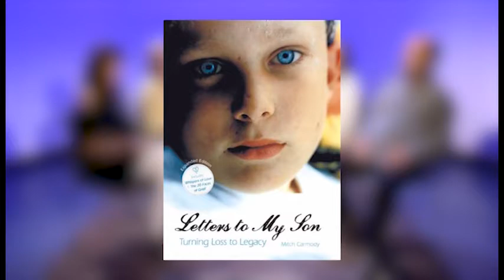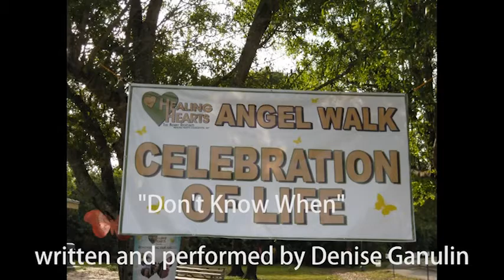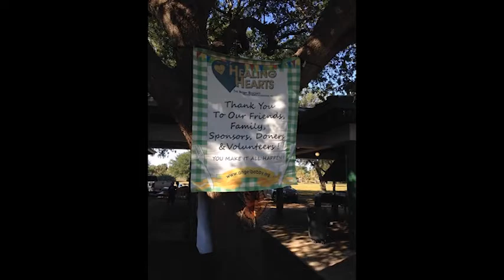Episode 136: Healing after School Shootings and Military Deaths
On this show Dr. Gloria and Dr. Heidi Horsley discuss with Mitch Carmody and Katherine Castelo the needs of families and communities after a sudden death.  Gloria, Heidi and Mitch share their experience of participation in a day of healing for the Marjory Stoneman Douglas High School community and Katherine discusses her work with TAPS, and families who have experienced a military death.  A clip from the Bobby Resciniti Healing Hearts Foundation played with music Don’t Know When, written and performed by Denise Ganulin.